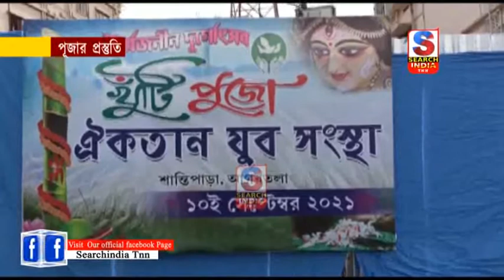পূজার প্রস্তুতি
বাঙালির শ্রেষ্ঠ উৎসব দুর্গাপূজার প্রস্তুতি পর্ব শুরু হয়ে গেছে। করোণা আবহ কালে প্রশাসনিকভাবে এখনো কোন নির্দেশিকা ঘোষণা না করলেও বিভিন্ন ক্লাব এর মধ্যেই খুঁটি পূজার মধ্য দিয়ে শুরু করে দিলো পূজার প্রস্তুতি। শুক্রবার রাজধানী আগরতলা অন্যতম বনেদি ক্লাব বলে পরিচিত শান্তিপাড়া ঐকতান যুব সংস্থা পূজার প্রস্তুতি শুরু করলো খুঁটি পূজার মধ্য দিয়ে। তবে সরকারী বিধিনিষেধ মেনে স্বল্প বাজেটে আকর্ষণীয় পূজার আয়োজন করবে শান্তি পাড়া ঐকতান যুব সংস্থা।